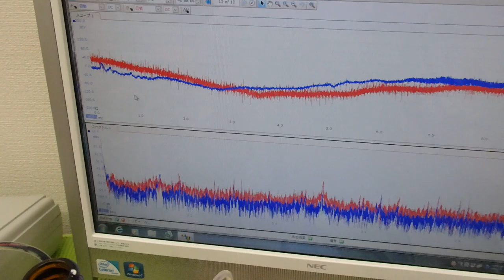メガヘルツの超音波発振制御プローブを利用した実験動画 ultrasonic-labo